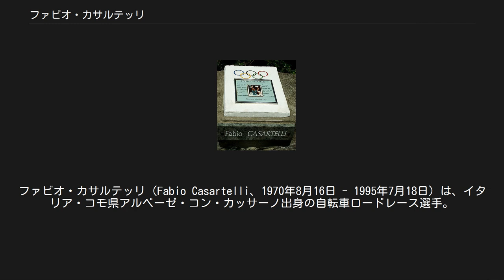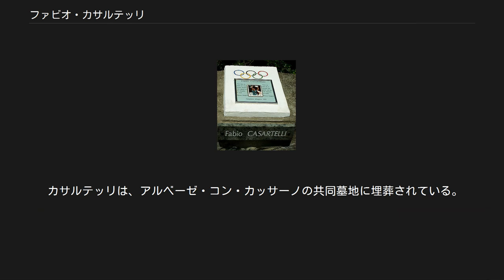ファビオ・カサルテッリ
ファビオ・カサルテッリ（Fabio Casartelli、1970年8月16日 - 1995年7月18日）は、イタリア・コモ県アルベーゼ・コン・カッサーノ出身の自転車ロードレース選手。
 クラッシュ地点に設置された記念碑 1992年にバルセロナオリンピックの自転車個人ロードレースで金メダルを獲得するなど、アマチュア時代には数多くの大レースを制し、将来を嘱望される選手だった。
 1993年にチーム・アリオステアと契約してプロに転向。
その後はアシストとして活躍した。
1994年にZGモビーリ・ボッテキアに移籍するが1年で同チームを離れ、1995年にはモトローラチームに移籍してランス・アームストロングのチームメイトとなる。
 同年7月にツール・ド・フランスに出場したが（自身2度目の出場だった）、7月18日の第15ステージにおいて、ピレネー山脈・ポルテ=ダスペ峠の下りで他の数人の選手と共に落車。
この際カサルテッリは道路沿いの縁石で顔と頭を強打し、ヘリコプターで病院に運ばれたもののまもなく死亡が確認された。
このときカサルテッリは自転車用のヘルメットを装着していなかったことから（この頃はまだレース中のヘルメット装着義務がなかった）、「ヘルメットを被っていれば少なくとも生命は助かったのでは」と指摘する関係者も多い。
 翌日のツール・ド・フランスはカサルテッリの追悼のため、レース中一切アタックがかかることはなく、終始アームストロングらモトローラチームのチームメイトが横一列になって先頭を走りそのままゴール、その後数秒遅れて他のチームがゴールするという異例の展開となった。
このため主催者側では、同日のレース終了後この日の結果を総合成績には加えないことを発表した（集団ゴールで全選手同一タイム扱い）。
一方でステージ成績は認められ（ステージ優勝やポイント賞・山岳賞等の）賞金も予定通り支払われたが、この日の賞金は全てモトローラチームが獲得しており、同チームはこの日のものを含め、大会で獲得した賞金を全てカサルテッリの家族に寄付した。
 後日、ポルテ=ダスペ峠西側のカサルテッリ事故現場には小さな記念碑が、それから少し下った場所には大きなモニュメントが立てられた。
大きなモニュメントには彼の名前・生年月日・没年月日が刻まれ、モニュメントの日時計にはカサルテッリの生まれた日・オリンピックで金メダルを獲得した日・事故があった日に対応した3本のラインが入っている。
例年、ツール・ド・フランスがポルテ=ダスペ峠を通過する際にはテレビ中継でもこの大きなモニュメントを見ることが出来る。
また、事故後の数年は大きなモニュメントの前で集団が一旦止まり、カサルテッリを追悼するシーンが見られた（ただし西側から峠を登る場合に限られ、東側から峠を登る場合はダウンヒルの途中にあたることもあり止まることはなかった）。
また事故から10年後、2005年のツール・ド・フランスでポルテ=ダスペ峠を通過した際には、選手らが追悼のリストバンドを装着して哀悼の意を表すなど、現在に至るまで大きな影響を及ぼしている。
 ツール・ド・フランスのレース中の事故で選手が亡くなったことがサイクルロードレース界に与えた影響は大きかった。
その後も1999年のカタルーニャ一周におけるマヌエル・サンロマ、2003年のパリ～ニースにおけるアンドレイ・キビレフの死亡事故などもあり、これらの出来事は国際自転車競技連合（UCI）がロードレース中における選手のヘルメット装着義務化に動くきっかけとなった。
 カサルテッリは、アルベーゼ・コン・カッサーノの共同墓地に埋葬されている。